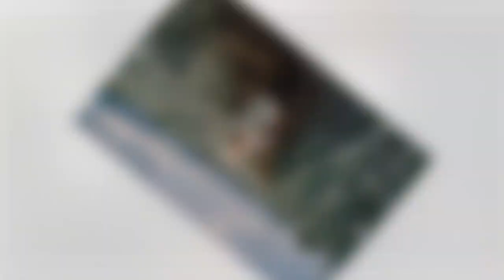Despite safety, Kendall Jenner appeared to promote her debut brand, 818.